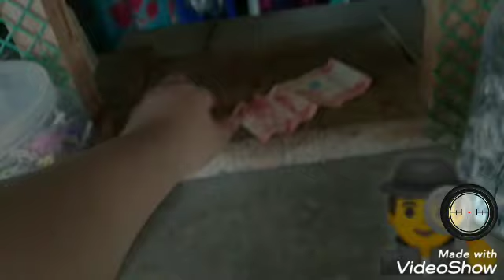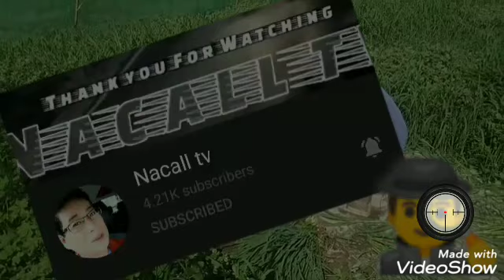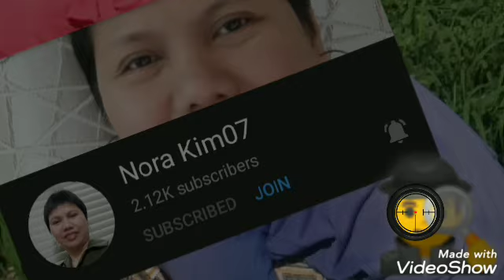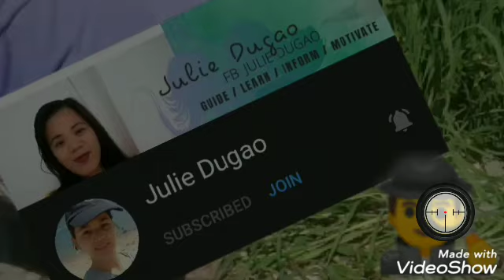Titser sa Pinas | Daily Vlogs | Funny Moments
Spending time out in nature can affect how much your physical, emotional and mental health will benefit from it. If you’re getting outside to relax, relieve stress or anxiety, focus your mind, or improve your health and well-being, try some of these tips to make it a more mindful experience.
– you may have forgotten exactly how relaxing in nature works.
Don’t give up! There are plenty of other ways to immerse yourself in nature and have fun while you're doing it.
Having lunch at the farm...

$uperchatter$
Pls connect to my members